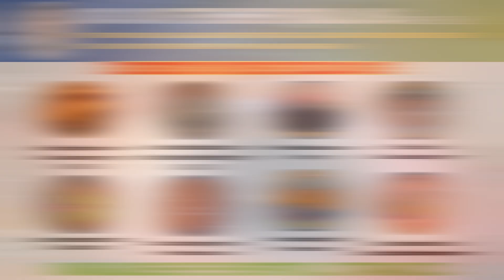MIIQ 101: Cataract Surgery || Manual Small Incision Cataract Surgery || DR. MD IFTEKHER IQBAL RAJU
This is a case of post-COVID mature cataract in a rural area of Bangladesh, where manual small incision cataract surgery (MSICS) is the only way to restore vision with minimum instrumentation. This is an efficient and cost-effective cataract surgery with a comparable visual outcome to phaco.
I did the surgery back in 2021.